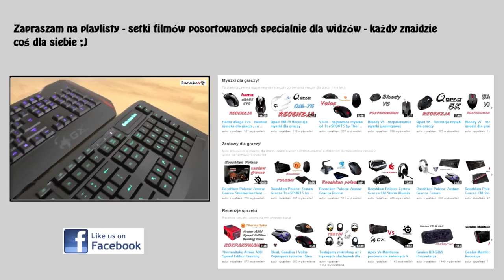Wkrótce klawiatura mechaniczna od SteelSeries i super myszka od Roccata - zapowiedź testów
Najlepsze ceny
SPRAWDŹ